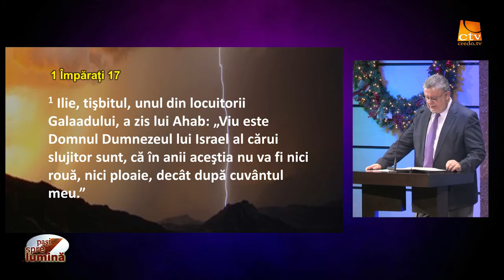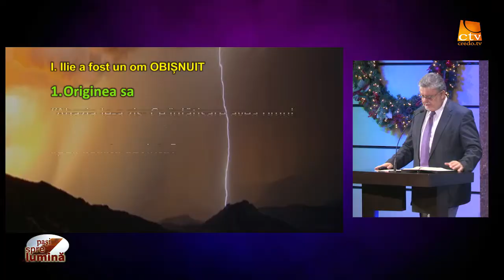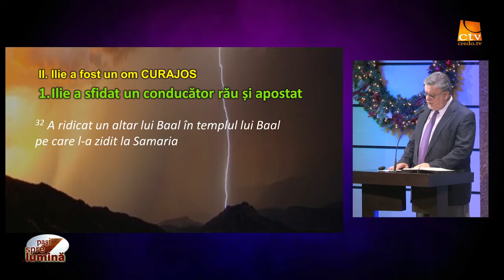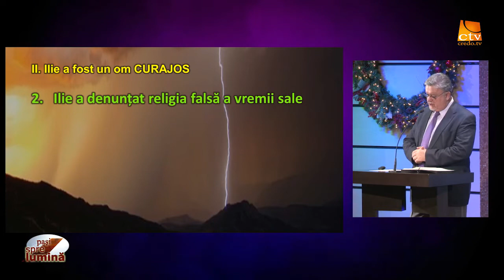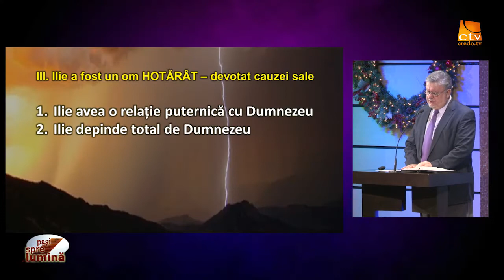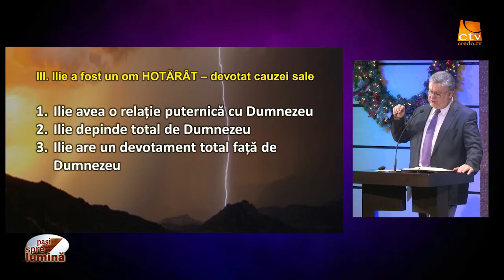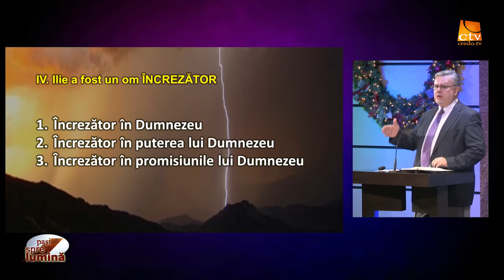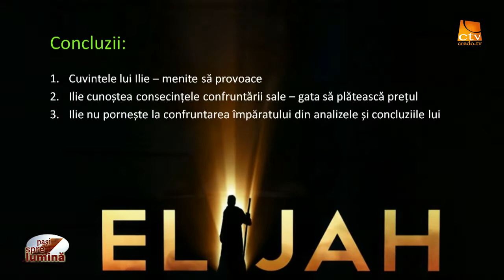001 2015 Pasi Spre Lumina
Vremea lui Ilie